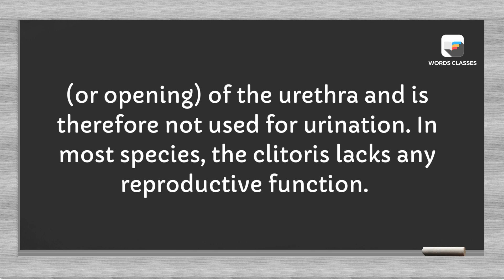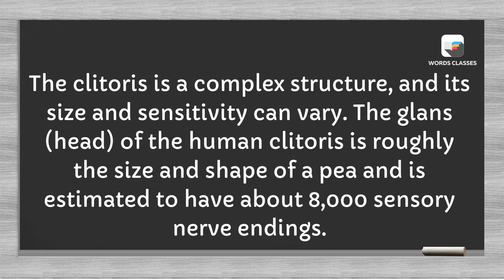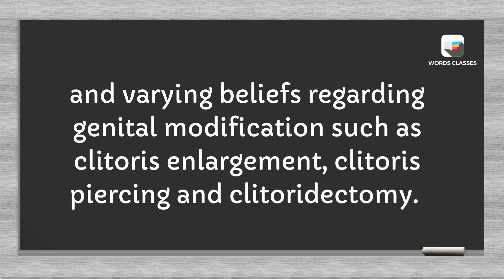Clitoris Meaning | Word pronounce | English Speaking Practice | WordsClasses